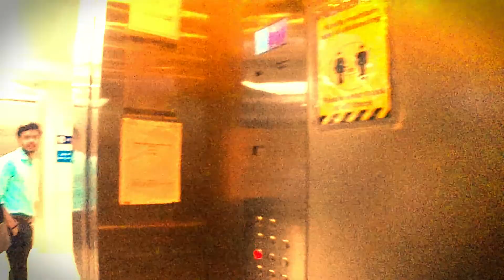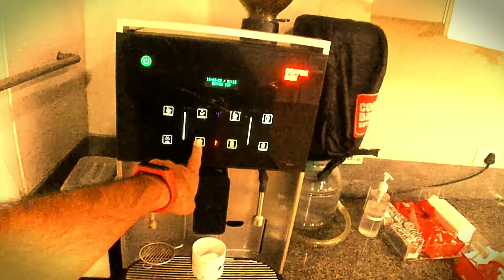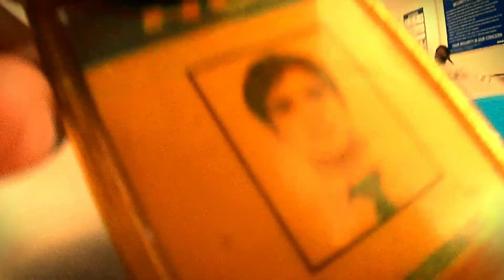Finally! HCL office vlog || HCL Office वाली जिंदगी